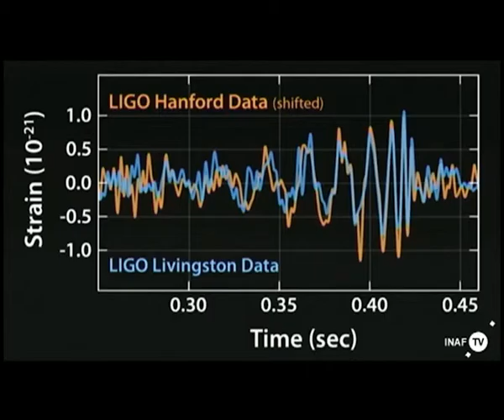CASSINO: ONDE GRAVITAZIONALI SCIENZIATA DI CASSINO del 12-02-2016